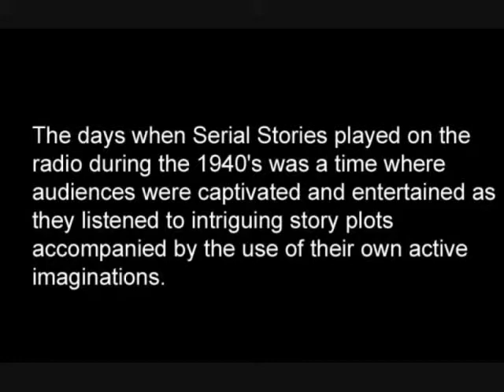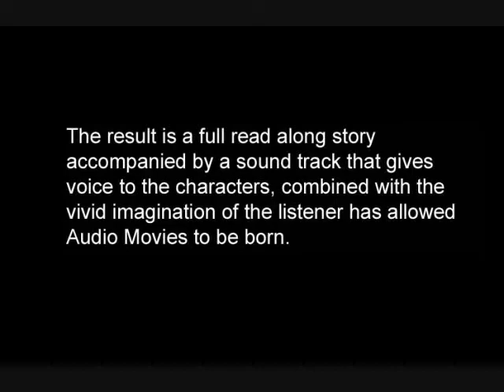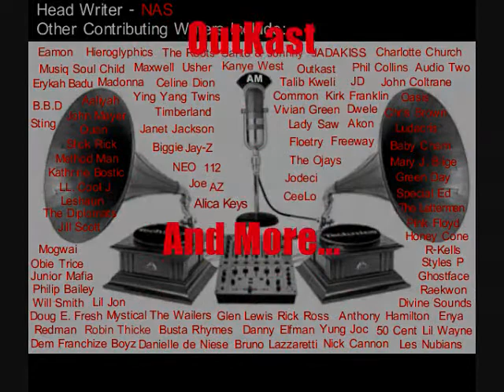Audio Movie: "This Is Life." OVERTURE/ This Audio Movie Has Been Rated R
Audio Movies' featured presentation:
"This Is Life." Rated R
OVERTURE
Music used/
OutKast "The Art of Story Telling."